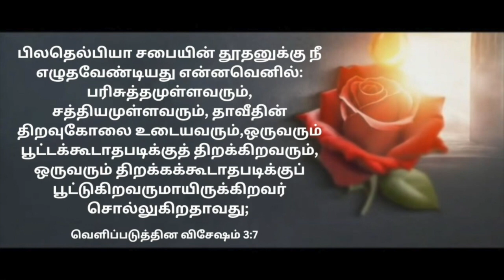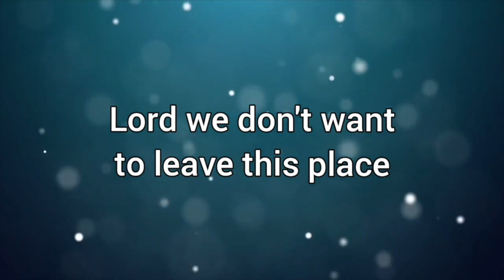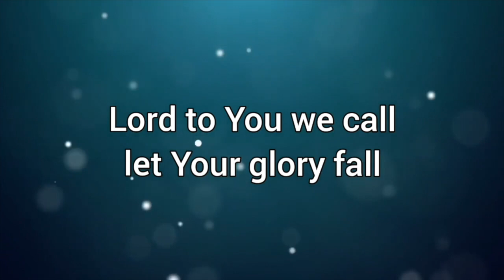கவலைப்படுவதை நிறுத்துங்கள் || Universal Church of the Kingdom of God || 07.12.2023